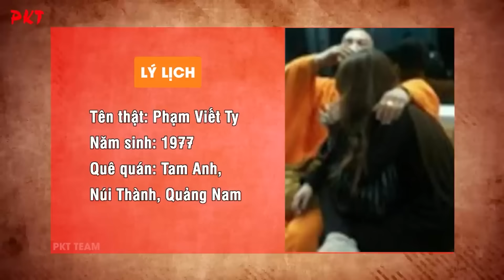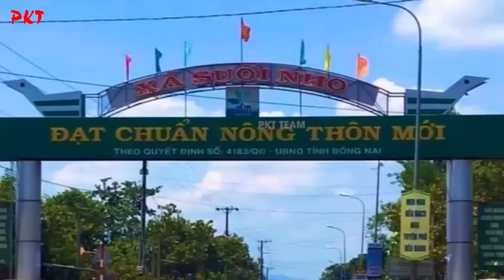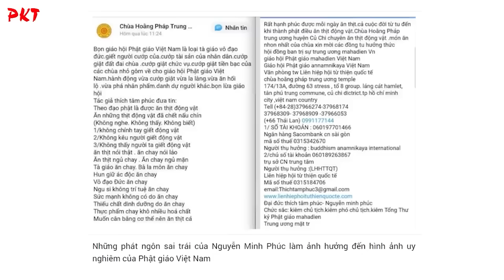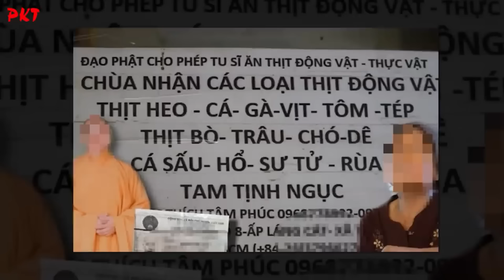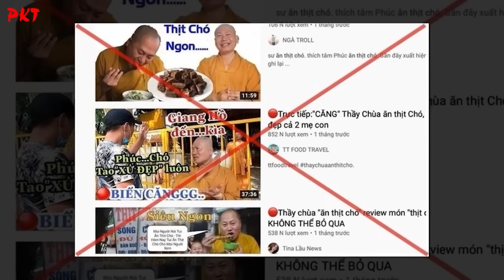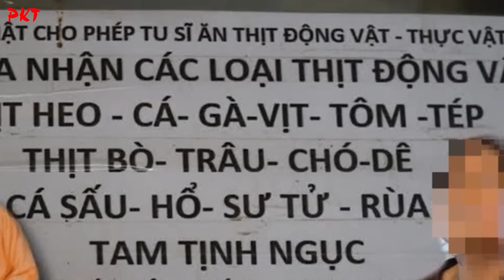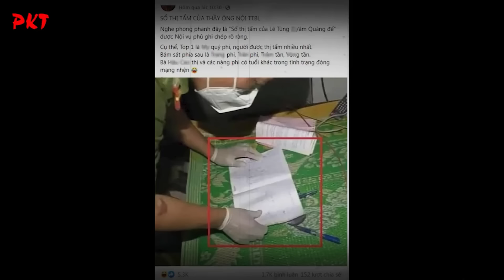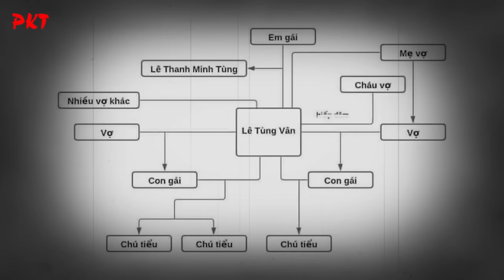TOP 3 SƯ THẦY THÍCH ĐỦ THỨ: Ham ăn tục uống, HÁM GÁI KHOÁI TIỀN... Càng xem càng thấy DUNG TỤC | PKT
PKT | Tiểu sử giang hồ - Tiểu sử tử tù - Tiểu sử người nổi tiếng | Dưới đây là chân dung 3 sư thầy thích đủ thứ, có lối sống bỉ ổi. Thậm chí những sư thầy này còn ham ăn tục uống, hám gái khoái tiền. Chỉ nhìn hình cũng đã thấy sự đê tiện của những gã "khoác áo thầy tu" này